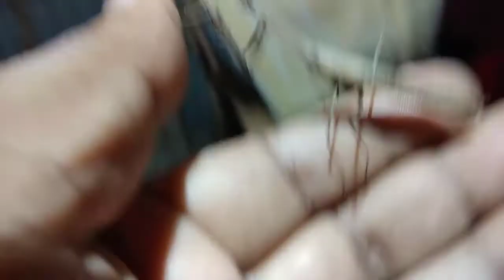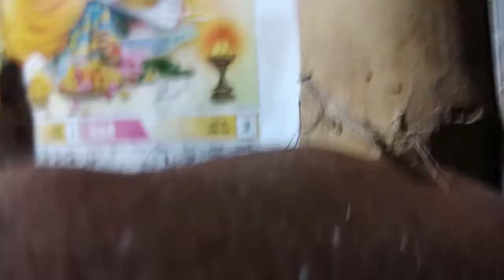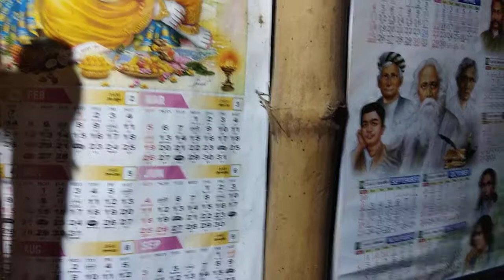Brown praying mantis my finger